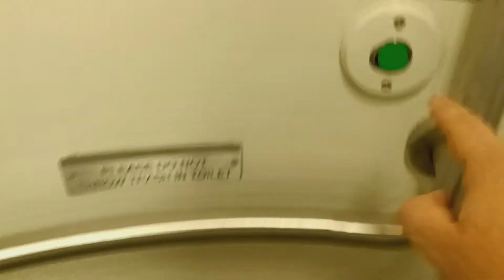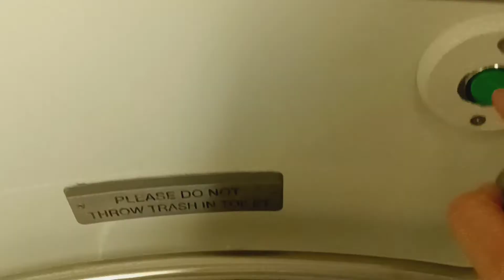MTA Metro-North Railroad M7 restroom